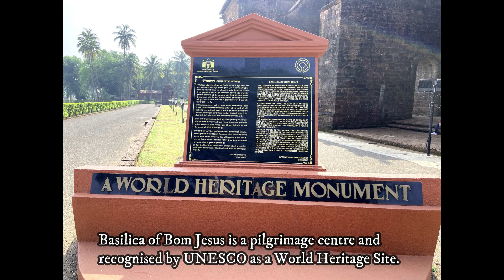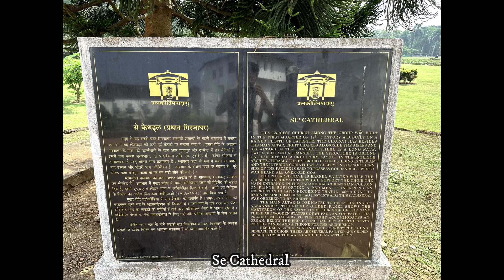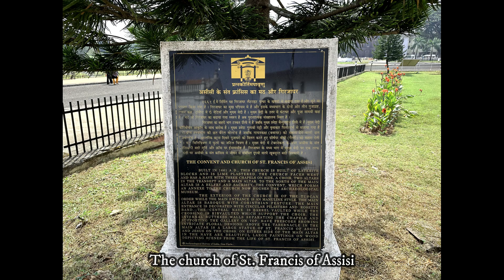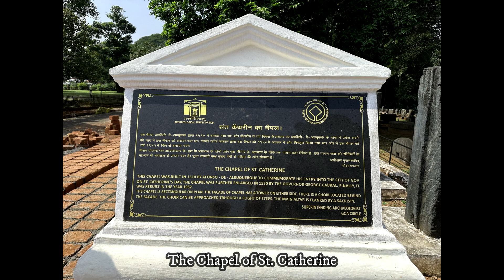Trip to Goa - Day 3 - Velha (Old) Goa Churches (Bom Jesus, Se, St. Francis of Assisi), Panaji Church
0:00             Evoke Hotel, Candolim, North Goa
0:05             Arrival at Velha Goa
0:18             Basilica of Bom Jesus in Velha Goa
0:45            "IHS'' inscription on the facade
1:04             Facade of the basilica
1:35             Inside the Basilica of Bom Jesus
1:48             Carved wooden pulpit inside the basilica
1:54             Main Altar dedicated to Bom(Infant) Jesus
2:24             Altar of St. Michael
3:00             Chapel housing the body of St. Francis Xavier
3:20             Coffin of St. Francis Xavier
3:28             Museum inside the basilica
4:17              Courtyard and Bell
5:02             Main Square, Velha Goa
5:16              Se Cathedral
5:44             Main altar dedicated to St. Catherine of Alexandria
6:00             Chapel of the Blessed Sacrament
6:20             Casket of Pedro Jose da Silva
6:47             Church of St. Francis of Assisi
7:00             Main altar dedicated to St. Francis of Assisi
7:33             Chapel of St. Catherine
7:53             River Mandovi in Panaji
8:15              Panaji
8:34             Immaculate Conception Church, Panaji
10:25           Church Square
10:35           Portugese style colorful houses in Panaji
10:56           Viva Panjim Restaurant

Velha Goa is the Portuguese name for the historical city of Old Goa,
which was the original capital of Portuguese India. It is a World Heritage Site that includes churches and convents of outstanding architectural and religious importance.

Basilica of Bom Jesus  in the main square of Velha Goa, is a pilgrimage site and recognised by UNESCO as a World Heritage Site. It is a 16th century church that contains the relics of the body of St. Francis Xavier, the patron saint of Goa. The body of St. Francis Xavier is considered to be incorrupt, meaning that it has not decomposed as a normal corpse would. The construction of Basilica of Bom Jesus was started in 1594 and upon completion, it was consecrated in 1605.

The Se Cathedral, the largest among the group of the three churches in the main square of Velha(Old) Goa, was built in the  first quarter of 17th century. It had two towers, one of which collapsed in 1776.The main altar of Se Cathedral is dedicated to St. Catherine of Alexandria.

The church of St. Francis of Assisi in the main square of Velha Goa, was built in 1661.

Panaji is the current capital of Goa, which became the capital in 1759 after a severe outbreak of the bubonic plague in Old Goa.The city was renamed from Panjim in English to Panaji, its present official name in the 1980s. The Portuguese name is Pangim.

The Immaculate Conception Church is one of the landmarks of Panaji. The church is dedicated to the Immaculate Conception of Mary, which is the belief that Mary was conceived without original sin. The church has a white facade and a zigzag staircase that lead to the main entrance.